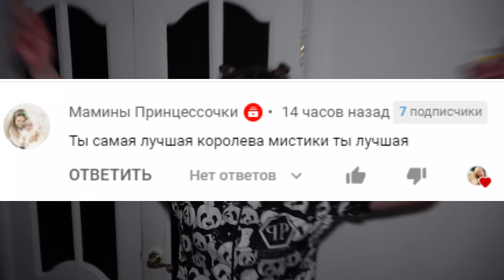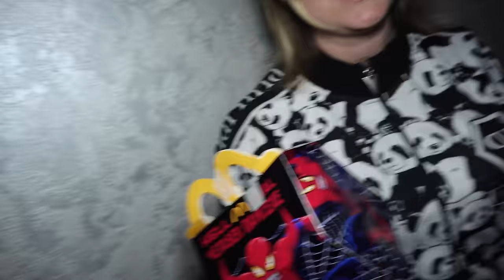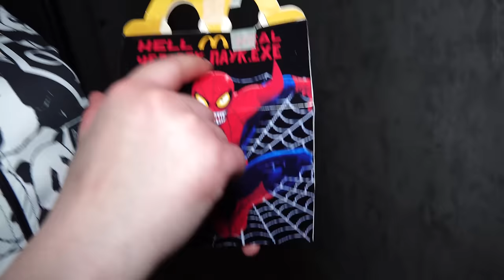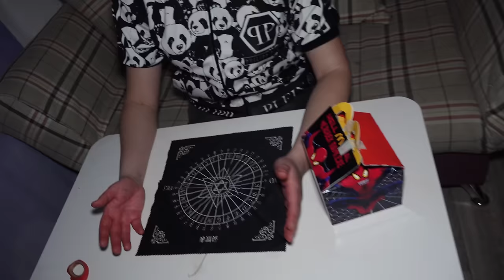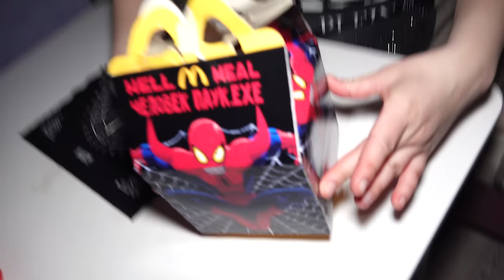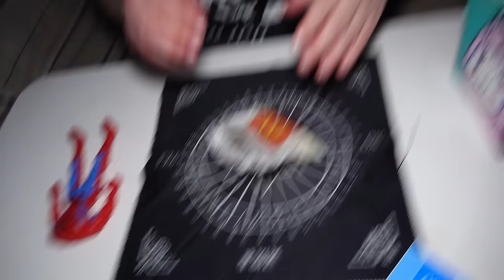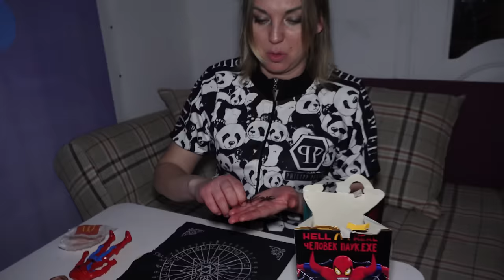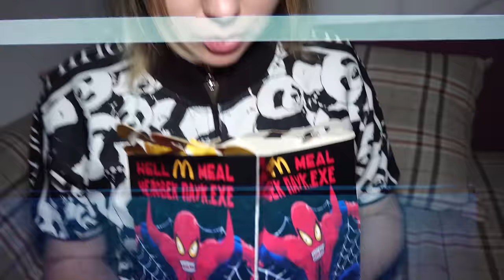(СТРАШНО) НЕ ЗА ЧТО НЕ ЗАКАЗЫВАЙ ЧЕЛОВЕК ПАУК ЕХЕ HAPPY MEAL В 3 часа ночи | Spider Man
ТЕЛЕГРАМ Мой Телеграм (СТРАШНО) НЕ ЗА ЧТО НЕ ЗАКАЗЫВАЙ ЧЕЛОВЕК ПАУК ЕХЕ HAPPY MEAL В 3 часа ночи | Spider Man